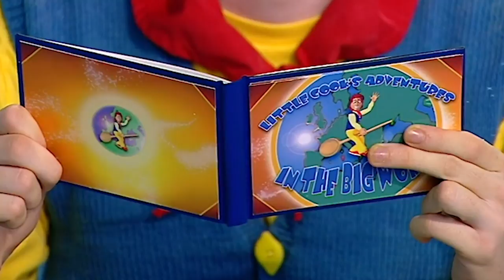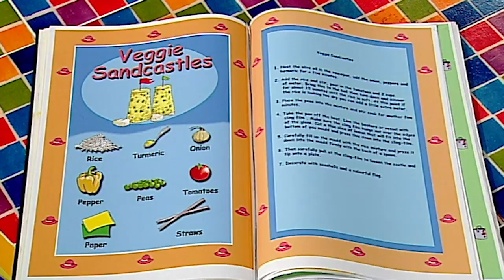Big Cook Little Cook - Cooking on a Rainy Day! | Wizz | TV Shows for Kids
Big Cook Ben and Little Cook Small are sad that it's raining but they start cooking to have fun instead!